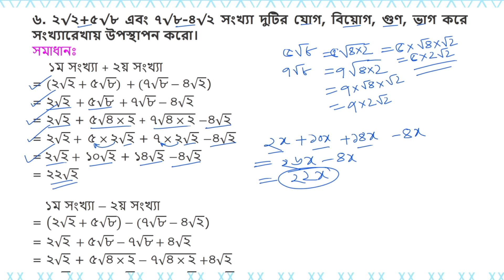৮ম শ্রেণি গণিত |দৈনন্দিন কাজে বাস্তব সংখ্যা,পর্ব-১৭ |class 8 math page 45 | class 8 math chapter 2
অনুক্রম ও ধারা নবম শ্রেণির গণিত দ্বিতীয় অধ্যায় নতুন কারিকুলাম ২০২৪
৮ম শ্রেণির গণিত দৈনন্দিন কাজে বাস্তব সংখ্যা অনুশীলনী পৃষ্ঠা ৪৫
৮ম শ্রেণি গণিত ২য় অধ্যায় সমাধান ২০২৪
দৈনন্দিন কাজে বাস্তব সংখ্যা পৃষ্ঠা ৪৫
class 8 math prista 45 somadhan
৮ম শ্রেণির গণিত দৈনন্দিন কাজে বাস্তব সংখ্যা
doinondin kaje bastob sonkha class 8 math
class eight math chapter 2 doinondin kaje bastob songkha